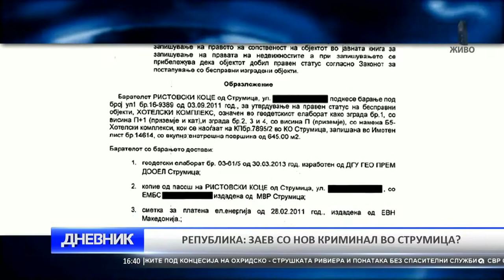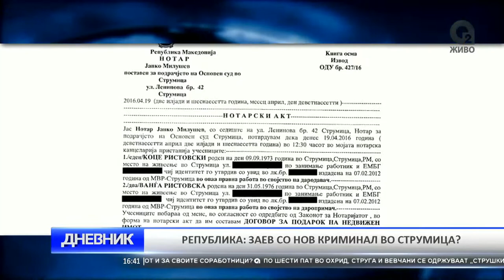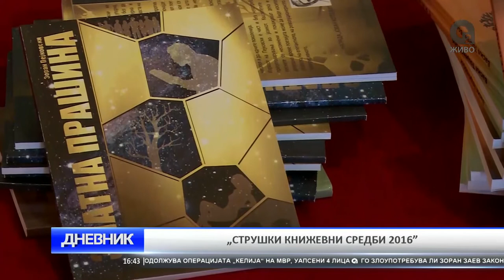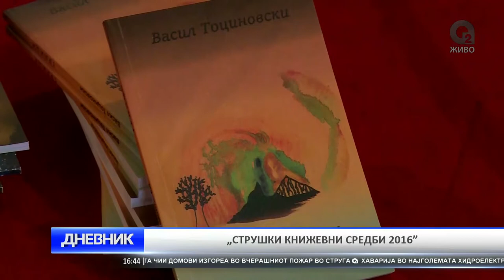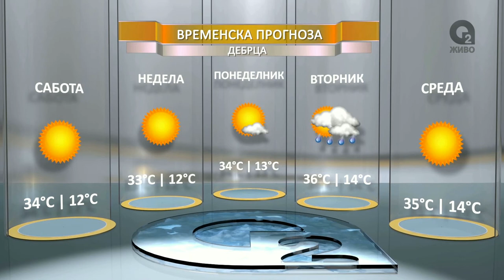O2 DNEVNIK 09 07 2016